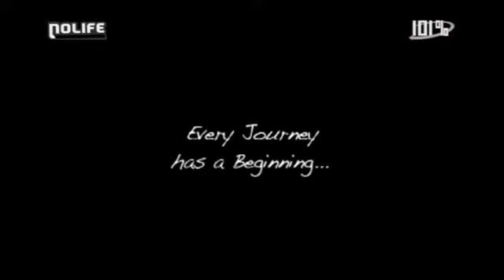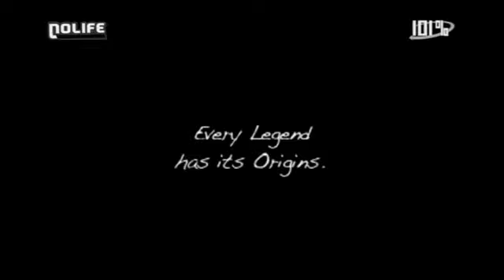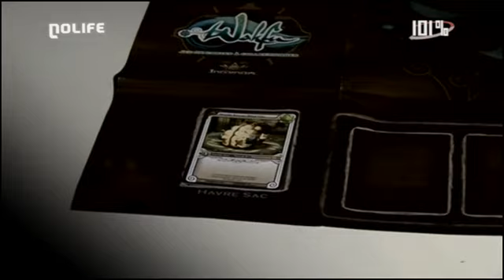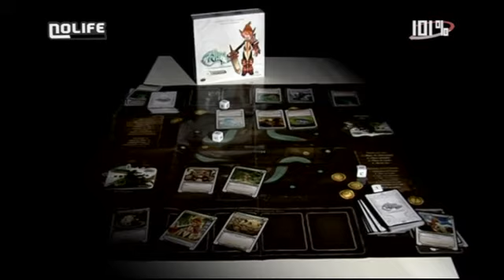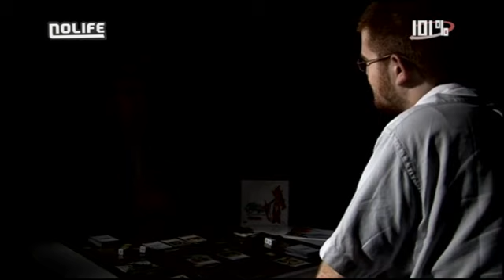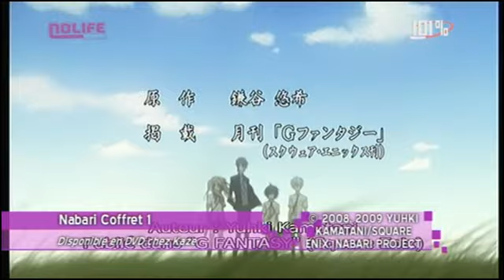#489 Vendredi 27 novembre 2009 101% noco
Des extraits d'animés ont dû être supprimés pour que la vidéo soit acceptée.